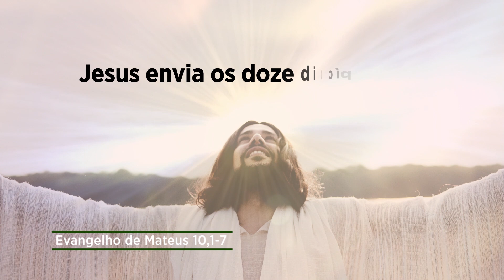Evangelho de 6 de julho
Na passagem do evangelho de hoje, Jesus envia os doze discípulos compartilhando com eles a missão que tinha recebido do Pai. Jesus pede para anunciarem o Reino de Deus antes de tudo para as ovelhas perdidas da Casa de Israel.

Israel era o povo escolhido, mas que não acolheu o Messias. Tal qual Israel, talvez você conheça pessoas boas, mas que permanecem com o coração duro ou indeciso referente a Deus. Anuncie, fale individualmente a elas que Deus as ama imensamente; que ele deu a vida por amor a elas e está vivo ao lado delas. Esse é o querigma que a Igreja precisa anunciar a todos.